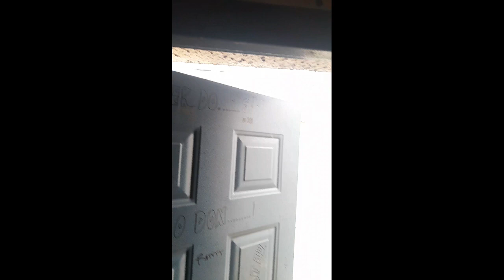kegiatanku hari ini, kerja di rig pengeboran minyak gas (sepulang kerja sift malam)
Rig
migas
minyak bumi
gas
pengeboran